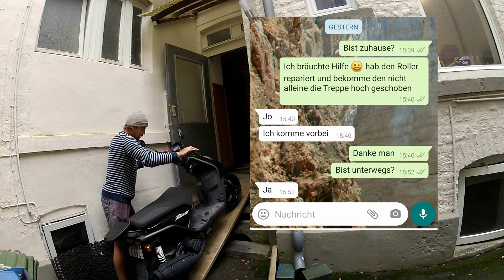rbdla (3) Roller reparieren Yamaha Bw's 125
Achtung dieses Video ist keine Anleitung. Viele Arbeitsschritte wurden übersprungen und/oder verzerrt dargestellt.